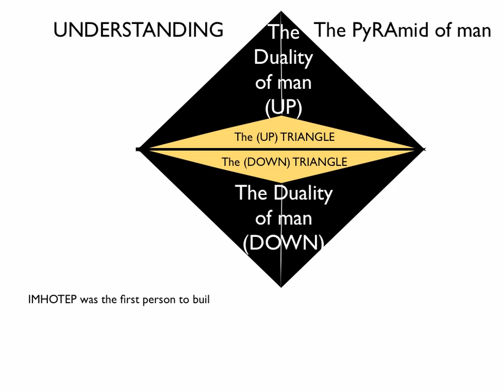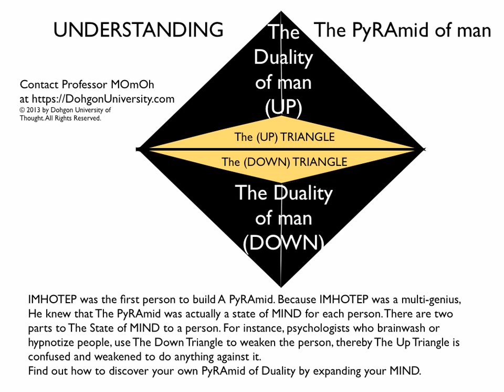Why the pyRAmid is so important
We are always left in doubt about how the pyRAmids, TEKHenw (obelisks), etc., were built. These structures tell us that AfRAkans wanted to reveal to humanity that anything massive shows the connection between the Spiritual aspects and the physical aspects of humanity. The pyRAmids were therefore an extension of the duality of Nature, particularly between the DARK (Spiritual) Universe and sunlight (physical universe).